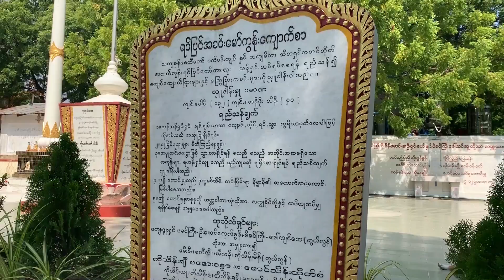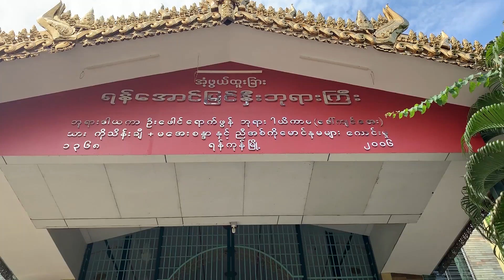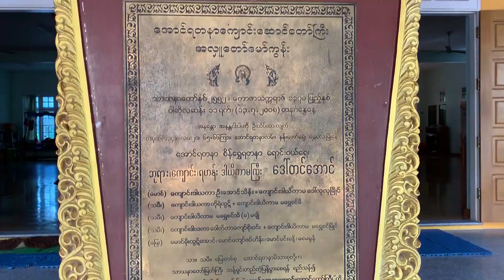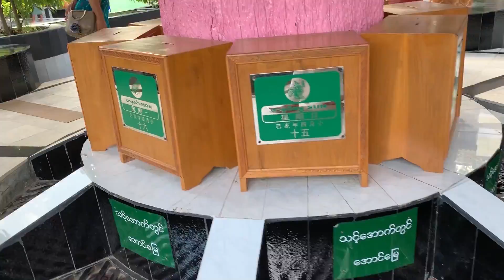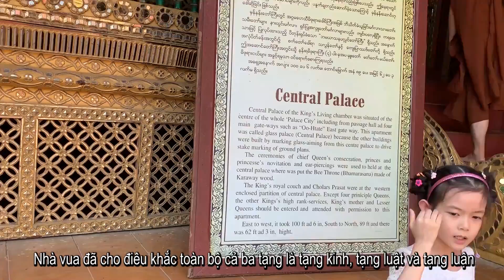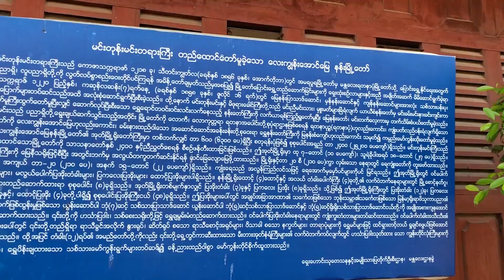Chuyến Hành Hương Đất Nước Miến Điện